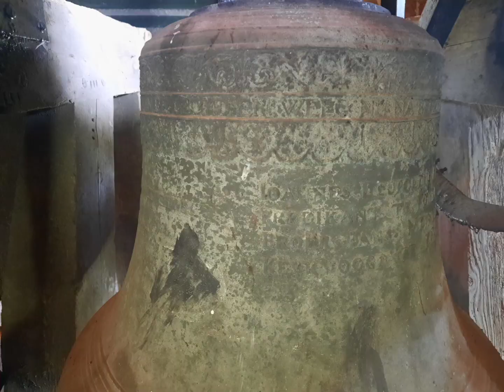Foudgum: Luidklokken Mariakerk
Van harte welkom bij de Mariakerk in Foudgum.  De indeling is als volgt:

0:00 - 0:15: Foto's exterieur
0:16 - 0:24: Foto's interieur
0:25 - 0:32: Schakelaars van de klokken
0:33 - 0:48: Foto's klok 1
0:49 - 1:03: Uurslag klok 1 (15:30)
1:04 - 3:46: Luiden van klok 1
3:47 - 3:58: Foto's klok 2
3:59 - 6:27: Luiden van klok 2
6:28 - 9:07: Volgelui (plenum)

Foudgum is een dorp in de gemeente Noardeast-Fryslân. Het ligt ten noordwesten van Dokkum, tussen Bornwird en Brantgum. In 2023 telde het dorp 75 inwoners.

In het dorp staat de Mariakerk uit 1808. De kerk is een rijksmonument en staat op een restant van een terp. De kerk bezit een 18e-eeuws kabinetorgel, afkomstig uit de Vrije Evangelische Gemeente van Leeuwarden.

In de toren hangen 2 klokken.

Info klokken:

Klok 1
Naam: Maria
Gieter: Anoniem
Gietjaar: 1395
Diameter: 84 cm
Toonhoogte: B¹
Aandrijving: Motorisch
Luidsysteem: Rechte luidas - Vliegende Klepel

Opschrift: ‘Anno dn̄i m ccc xcv facta ē h̄ cāpana s̄ (?) mar̄ m xi av̄’

Klok 2
Gieter: Jan Nicolaas Derck
Gietjaar: 1732
Diameter: 68 cm
Toonhoogte: Dis²/Es²
Aandrijving: Motorisch

Opschrift: ‘Jan Nicolaas Derck tot Hoorn hergoot mij in de grond en weeg nu na behoren 402½ pond Ao 1732. Johannes Leopoldus Emanuel Colerus/predikant te Foutgum en Raard/Broer Jans Meinema/Kerkvoogd te Foudgum/Joncker Heszel Douwe Ernst van Aylva/Grytman over Westdongeradeel mede gecomidteerde/in de Generaliteitsrekenkamer in s' Hage/Curator van de Academie te Franeker etc. etc. etc.'

Luidschema:
Klok 1 wordt geluid bij kerkdiensten, begrafenissen en dagelijks om 8.00, 12.00 en 18.00

Klok 2 wordt geluid bij begrafenissen van vrouwen.

Bij dodenherdenking en Jaarwisseling worden (hoogstwaarschijnlijk) beide klokken geluid.

Ik wil Grytsje Tania bedanken dat ik deze opname van de klokken mocht maken en voor de samenwerking. Deze video is gemaakt met toestemming van Stichting Alde Fryske Tsjerken. De kerk was open vanwege Tsjerkepaad.

Datum opname: Za 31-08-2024, 15:30